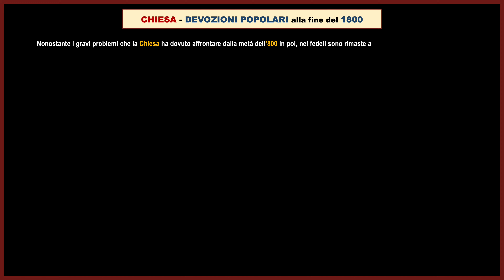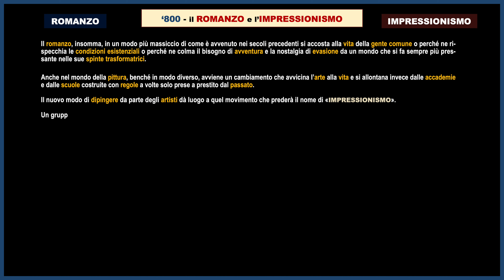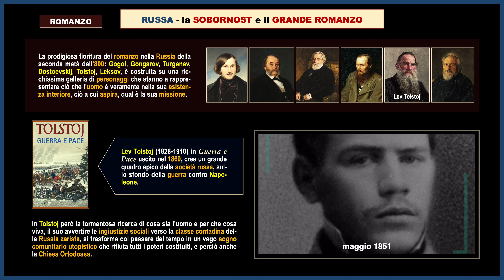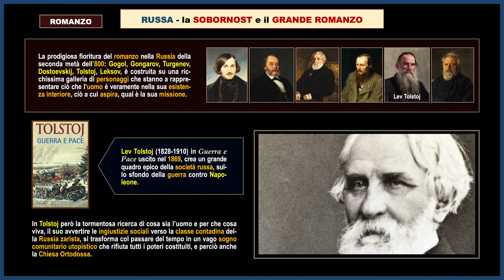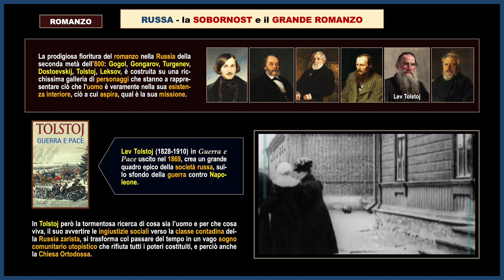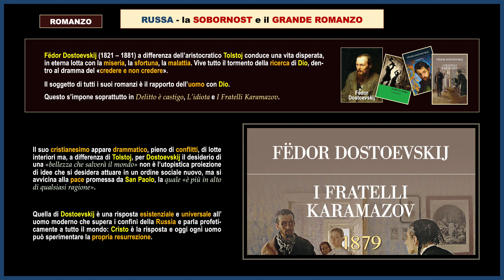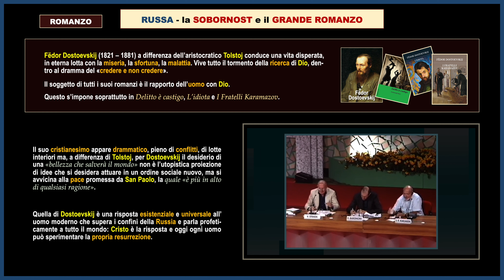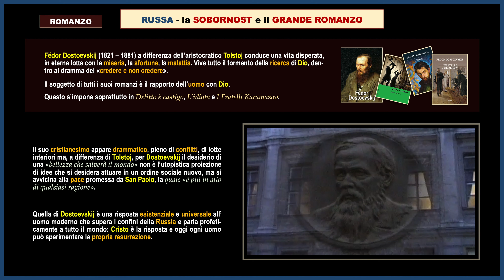LA CHIESA, LA GUERRA E GLI STATI (nona parte) 4K